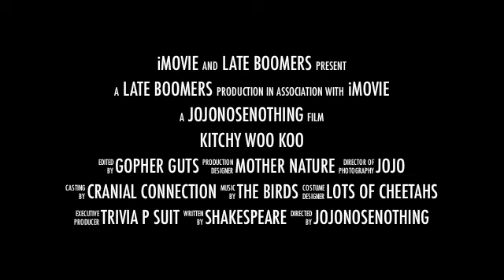Kitchy Woo Koo 1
cousins are at it again.  You should all be very afraid